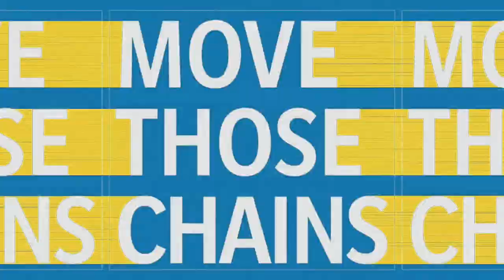OUR MOST COMPLETE GAME! | Madden 21 Los Angeles Chargers Franchise